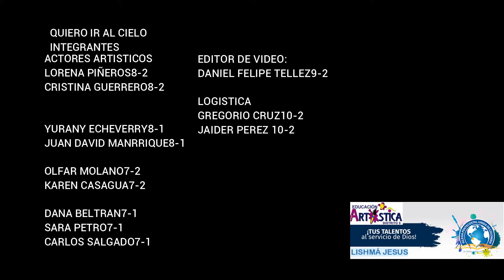quiero ir al cielo teatro callejero mimos